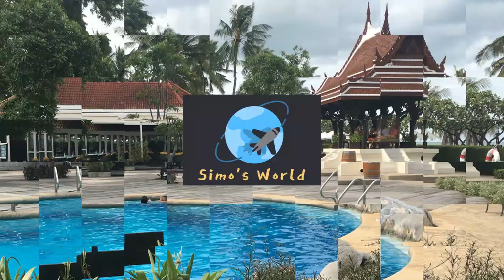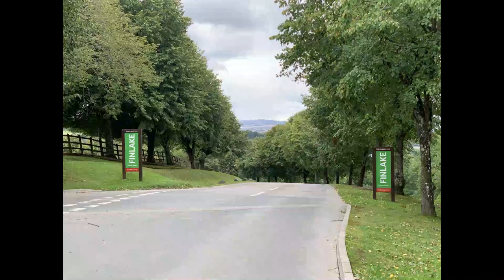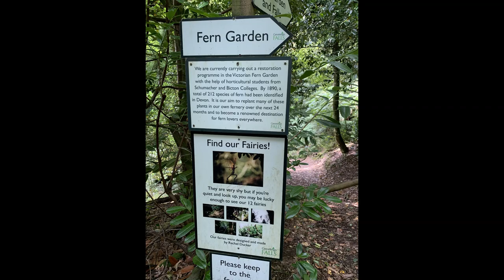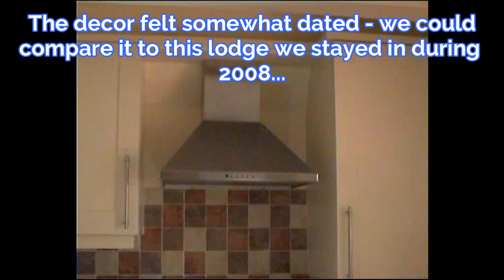Finlake Holiday Park - Devon 🏴󠁧󠁢󠁥󠁮󠁧󠁿 England [Deluxe Woodland Lodge] UK Staycation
In this vlog we stay in a deluxe 2 bedroom luxury Scandinavian - style lodge situated in 130-acres of Devon woodland, just moments from Newton Abbot and close to Torquay harbour. Escape to the countryside, away from both worries and people - enjoy the relaxing view of woodland or just chill in the hot tub and sauna. Need ideas for a UK staycation, watch this video.

We’ll tour the lodge, the park’s grounds and a few attractions in the local area of Newton Abbot and wider Torbay.

00:00 Intro
00:12 Location
00:30 Lodge
01:02 Contactless check-in
01:29 Lodge entrance
01:40 Shower room
02:00 Kitchen
02:31 Living room
03:56 Balcony
05:03 Hot tub
05:35 Upstairs
05:49 Master bedroom
07:05 Bathroom
07:26 2nd bedroom
08:03 Balcony
08:14 Hot tub
08:47 Sauna
09:34 Stuff on-site
10:57 Canonteign Falls
11:28 Torquay Seafront
12:11 Trago Mills
12:23 Paignton beach
12:38 Brixham harbour
12:51 Final Thoughts